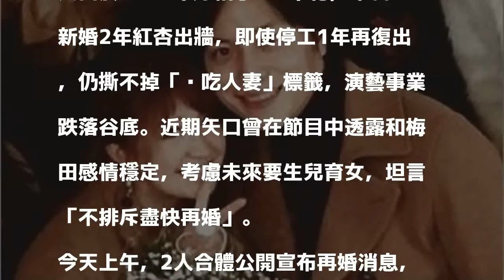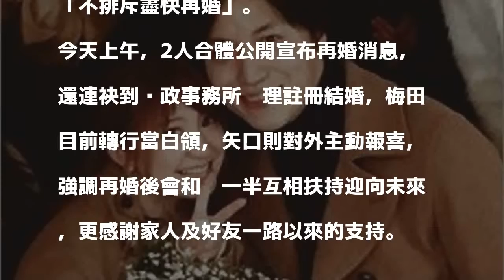前夫捉姦在床 35歲女星高調嫁外遇對象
矢口真里（左）今梅開二度，嫁給外遇對象梅田賢三。（翻攝自geitopi.com）

發表評論評論如下。